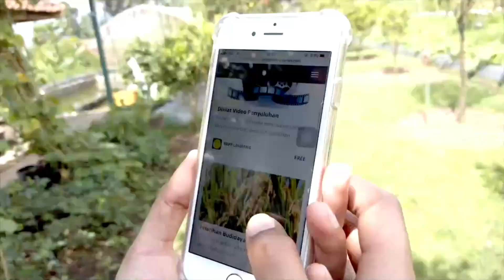Pembuatan dan Peluang Bisnis Brownis Ubi Jalar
Usaha ubi jalar ini terbilang cukup mudah dikerjakan dan pastinya siapa saja bisa melakukan usaha ini. Tetapi mengolah ubi jalar menjadi aneka olahan yang bernilai tinggi sangat menarik.

Apalagi Kementerian Pertanian tengah gencar menggalakkan konsumsi olahan pangan lokal ditengah isu rawan pangan pasca pandemic Covid-19 menuju New Normal. Dan pula saat ini musim kemarau mulai bisa dirasakan oleh hampir sebagia masyarakat di Indonesia.

Dengan olahan ubi jalar sebagai sumber diversifikasi pangan lokal, maka Brownis Ubi Jalar adalah salah satu solusi tepat untuk bisa dikonsumsi segala kalangan dan tentunya bernilai ekonomis tinggi. Tunggu apalagi, mari kita coba SobaTani